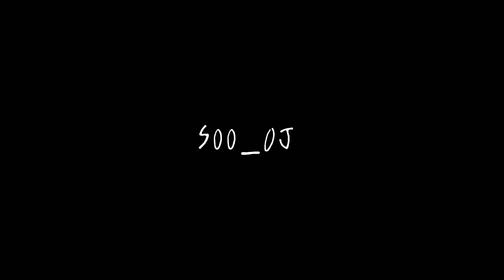one piece ASL (AMV) Seafret - Atlantis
One peice episode 663 spoiler warning!

Sorry for the inactivity and lack of posts, I was sick for the past few weeks

I'd appreciate if you give my Tiktok a follow
: Soo_Oj